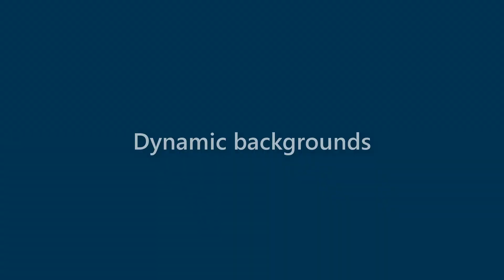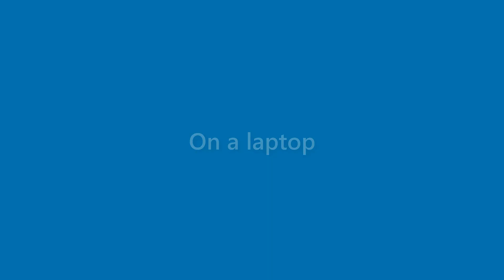Lana David - appearance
Name Look - Lana David - appearance. In this video we present "Lana David" name look and feel in various scenarios.
This video will cover:
How does "Lana David" look as a personal letterhead?
How does "Lana David" look on a business card?
How does "Lana David" look on a computer/laptop screen?
How does "Lana David" look with different background colors?
How does "Lana David" look with various fonts?